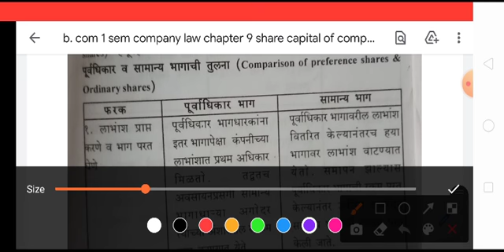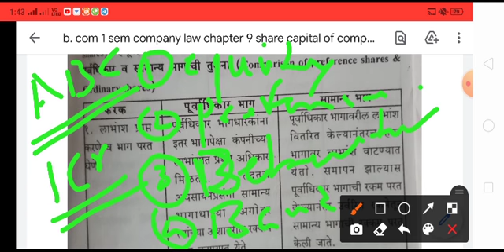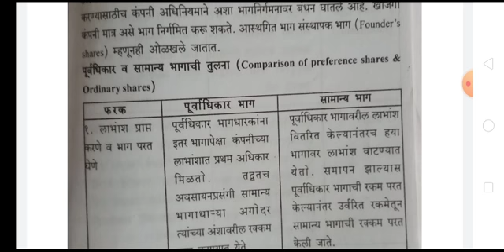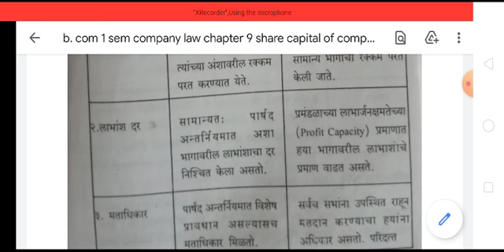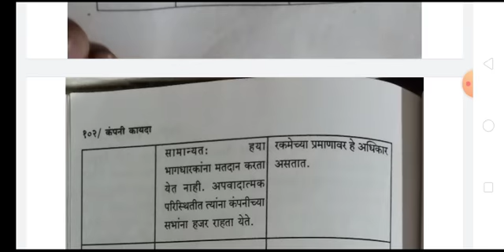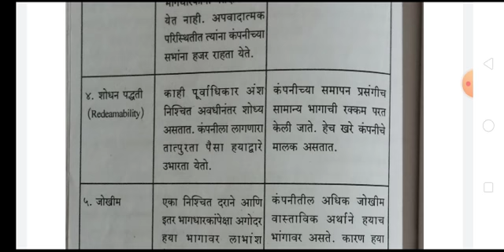b.com 1 sem company law chapter 9 share capital of company part 1 by m b chute